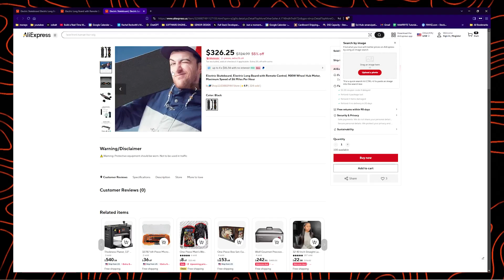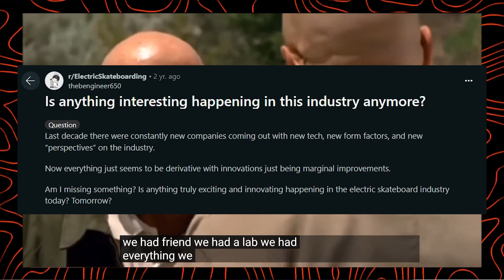this $500,000 kickstarter is now DEAD...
👋 Hi, I’m Matt Feroz. I create resources for computer science students, new grads, and aspiring software engineers who want to break into tech and build amazing careers.

If you’re new here, I help engineers land interviews, ace technical interviews, and secure 6‑figure software jobs without wasting years or ending up in a role you never asked for.

I studied biomedical engineering, but realized I wanted a higher‑leverage career in software.
I broke into tech without the “perfect” background by building projects, mastering interviews, and applying lessons from thinkers like Naval Ravikant on self‑education and leverage.
I saw firsthand how expensive and outdated traditional education had become while leading an intern planning committee.
I built the Software Engineering Academy to give engineers the tools, strategies, and mentorship I wish I had when I was starting out.

I make free content to show you how to...

Land interviews and offers at top tech companies
Master coding interviews without grinding endless LeetCode
Avoid wasting time and money on overpriced degrees or bootcamps